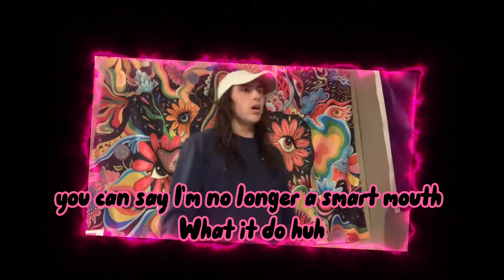Cordae C Carter freestyle. Millie Lane